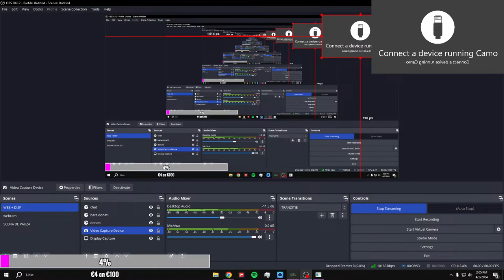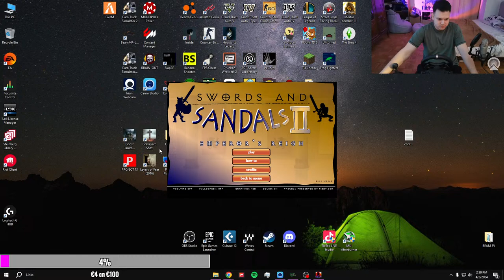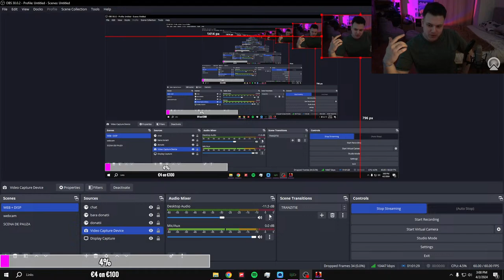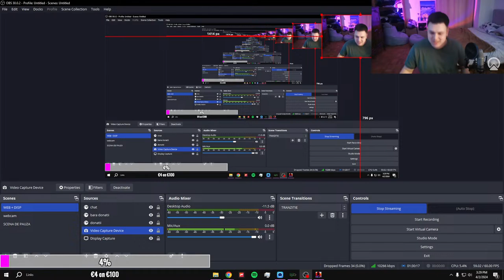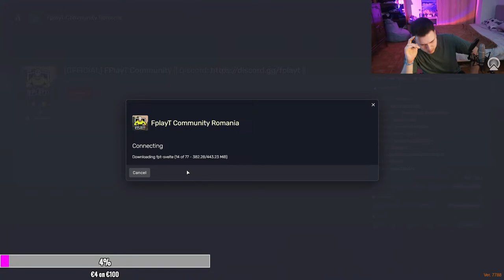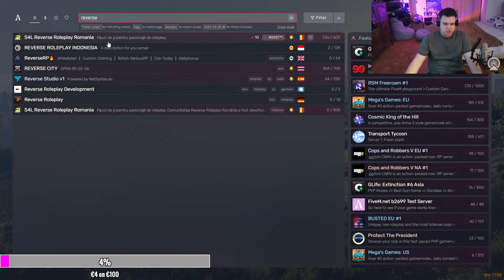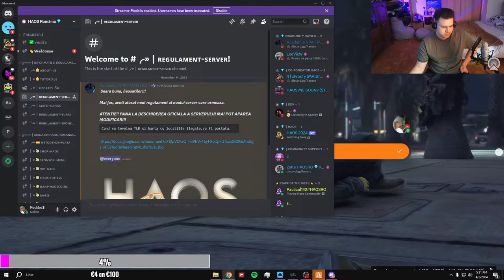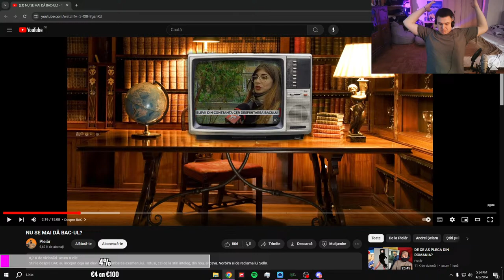[LIVE] FACEM UBER + FIVEM + REACTII !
Despre mine
Eu sunt Reckles$ , fac muzica dar pe live o sa vedeti doar reactii , glume si gaming !